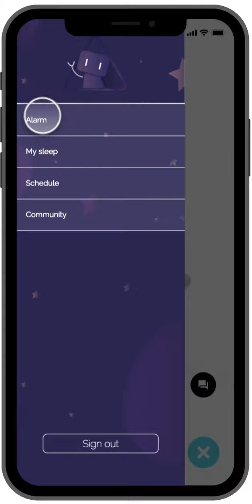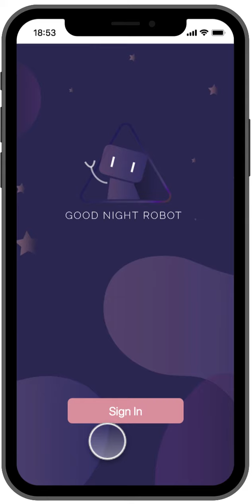good night robot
An app for developing good sleeping habit